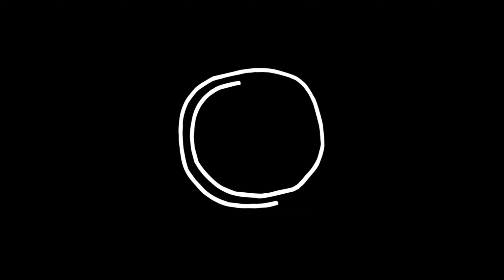15.5.22 הים עלה ! דור ביטון בסשן ראשון צהריים Surfing Israel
Surf Station Travel הראיון המלא

עדכוני מצב הים וסרטוני גלישה - מוזמנים לעקוב

מומלצים
‏Our Recommended Videos:

‏ISRAEL SURF MOVIE : Epic Day Big waves 16.12.19 / Surfing Point Break Left & Right גלישת גלים בישראל

‏SURFING GROUND SWELL BIG WAVES IN ISRAEL 25.1.19 / surf point break 2019 / גלישה ישראל גלים גבוהים

‏‎‏ONE MORNING IN ISRAEL - Surfing 4 Surf Spots / Beach Break & Point / 21.12.18 / 4k Video Big Waves

‏surf BIG & HEAVY TUBE WAVES break on sand bar 27.1.19 / surfing israel 4k video גלישה ישראל צינורות